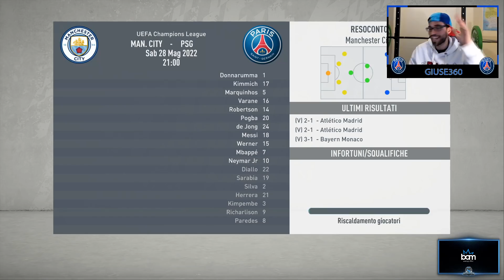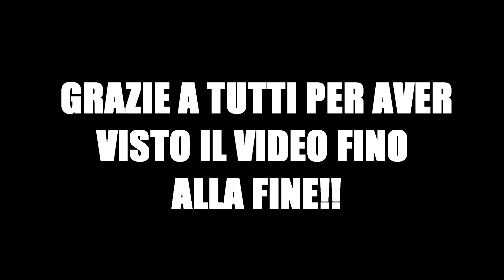QUANTI ANNI CI VOGLIONO PER VINCERE LA CHAMPIONS CON IL PSG? EP.4